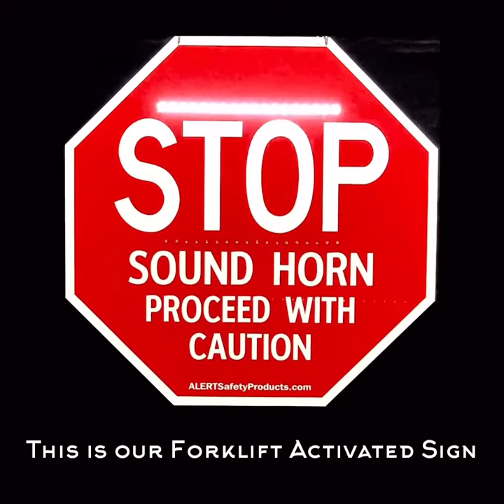Forklift Activated Stop Sign ALERT @Alert Safety Products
Active warning sign for forklift operator.